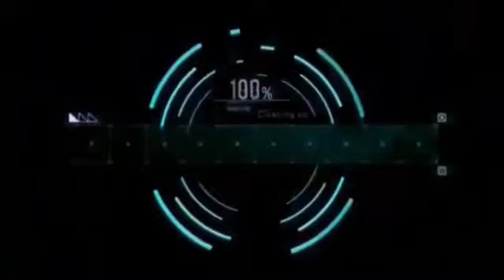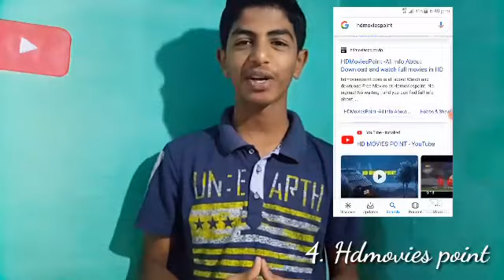5 Best Websites to Download Movie in Tamil | 2020 | techno karthi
5 best websites to download movie
100% working Websites to download movie
All languages are available here

எல்லா விதமான movies இந்த websiteல கிடைக்கும்